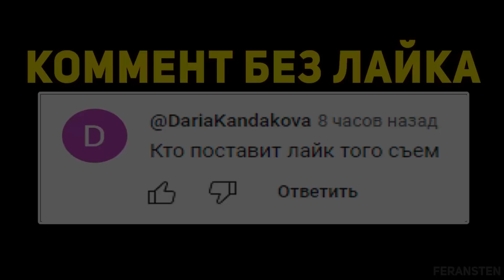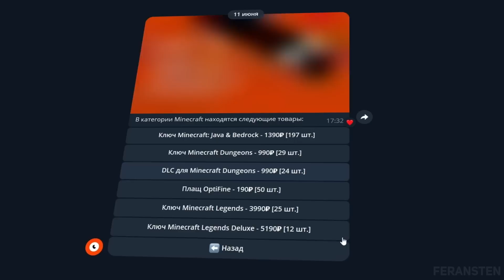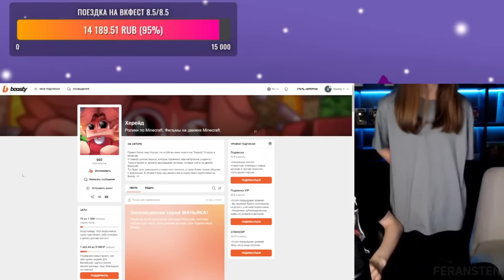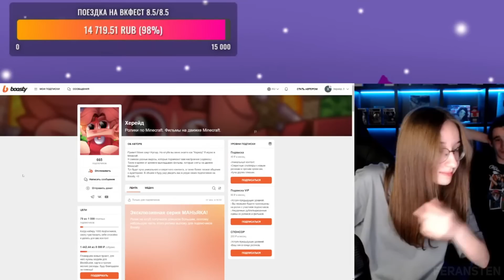😍НАТАХА СТРИМИТ! НАРЕЗКИ СО СТРИМА ХЕРЕЙДА И НАТАХИ!